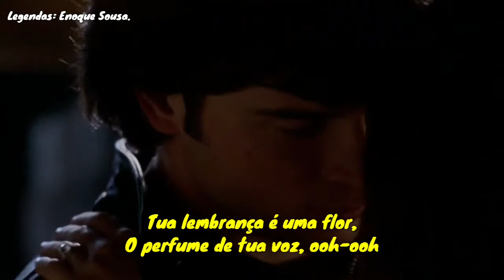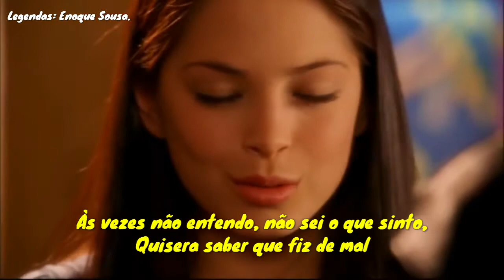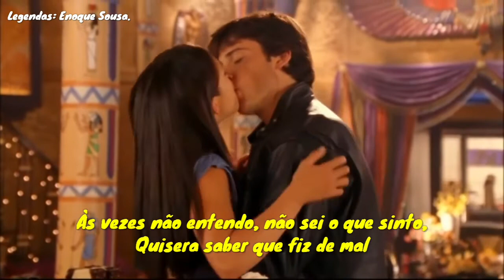Belínda - No Entiendo(Tradução🇧🇷) [With Clark & Lana Scenes]